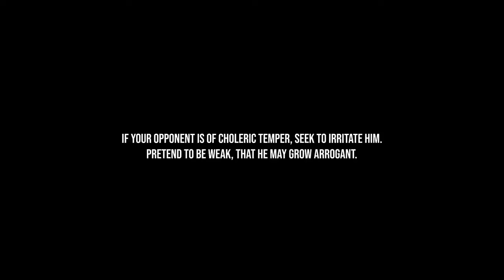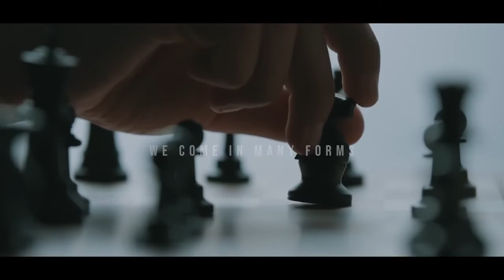Army PsyOps MAY 2022[HQ]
Video Description:
Have you ever been part of an Army PsyOp before? Well, if you're watching this video then there's a very good chance that you just participated in one.

I'd like to go on the record and state that we normally don't upload recruiting advertisements in their entirety. This is the second or third time we've done this, and the last time was because the Army was specifically targeting little girls with two moms for some reason. This time, we're doing it because the contents of the video used to recruit potential Soldiers to their ranks is incredibly creepy, and resonates just a little bit too well with current events.

RonnieFit is our resident intelligence nerd, and he has a bit of experience in PsyOps. Hopefully he'll chime in down in the comments section with some useful information. For now, all I can do is look at this video and think Damn, they got us.